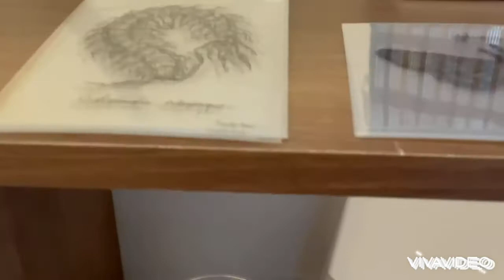M.M. Daily Art Fair DAY 4 ＠ art lab Melt Meri① 武永リヨ × Teruyuki Honda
art lab Melt Meri初の、日替わりアートフェア。
手前の部屋(room M)と奥の部屋(room S)に分かれ、毎日2名の作家が展示する企画の4日目。

椅子を描き続ける武永リヨと、紙で線を描く切り絵作家Teruyuki Honda。